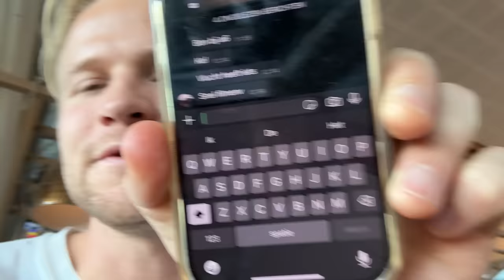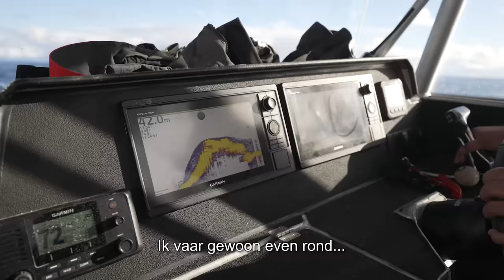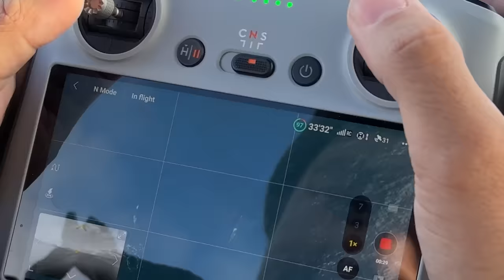Ik Reisde 1.456KM Om Mijn Eigen Kibbeling Te Vangen | Kalvijn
Spoiler: deze video bevat orka's 🐳

Wil jij ook zo'n fles? Ga naar

Deze video bevat een betaalde samenwerking. Deze vermelding is onderdeel van de Social Code: YouTube. Voor meer informatie over deze richtlijnen, ga naar